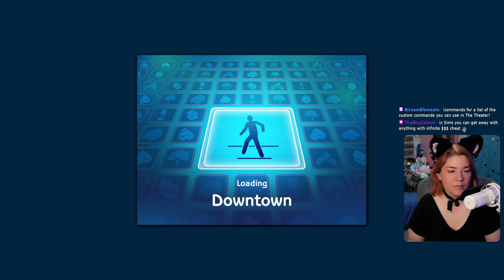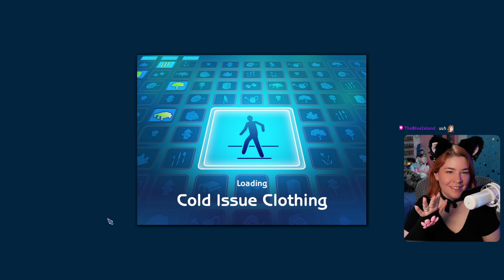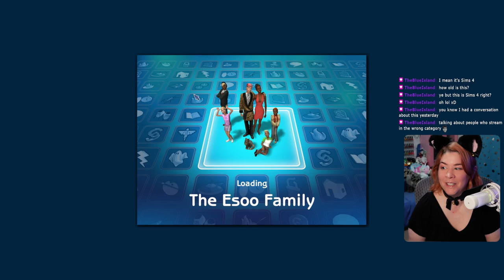I've Never Been More Ready For Teenagers - Generation 6 Sims 2 Legacy